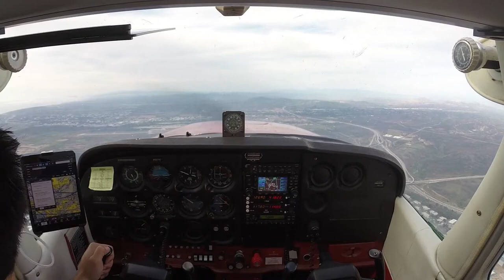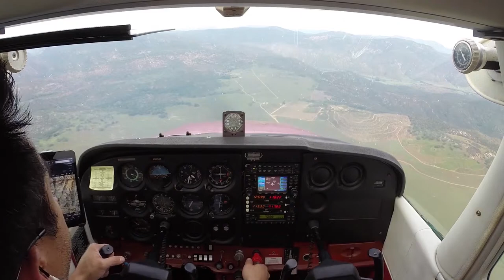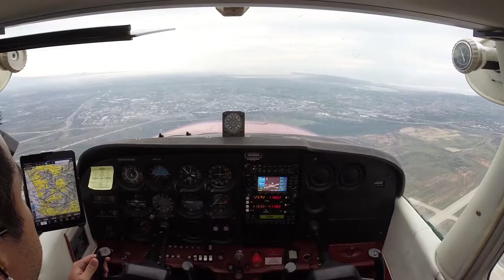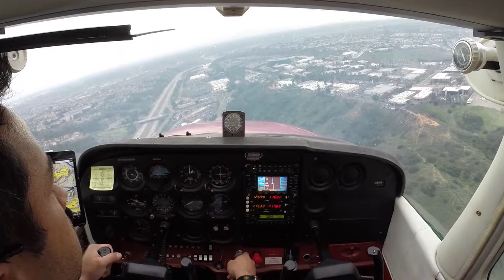Student Solo Practice Flight - Stalls, Emergency Descent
Soft field takeoff from Montgomery northbound via the Miramar transition to the practice area north of Ramona. I practiced power on, power off, normal and turning stalls (some better than others) and a practice emergency descent to landing returning via another Miramar transition southbound. Once past Miramar's airspace, I needed a hefty slip to drop down to pattern altitude.

March 17, 2015. N5208D, C172N